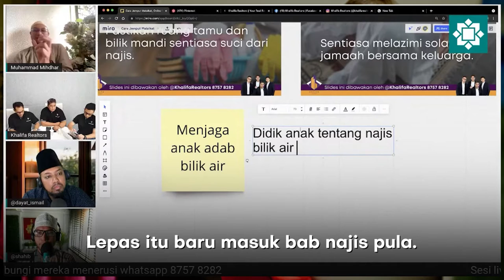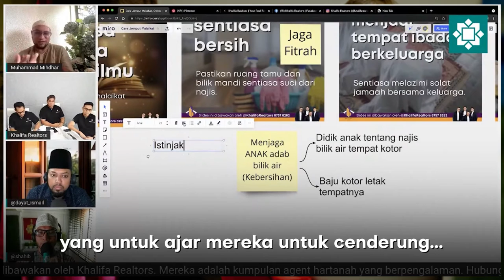Didik anak adab kebersihan tandas bilik air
Didik anak adab kebersihan tandas bilik air - Ustaz Mihdhar

Semoga bermanfaat 🤲